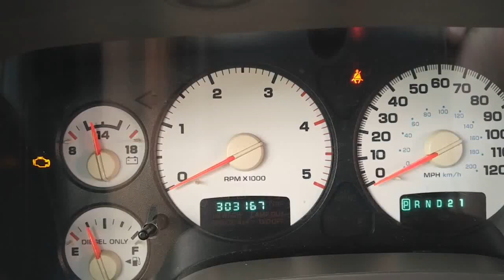Fuel additives MPG experiment (diesel)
Interesting results from my test